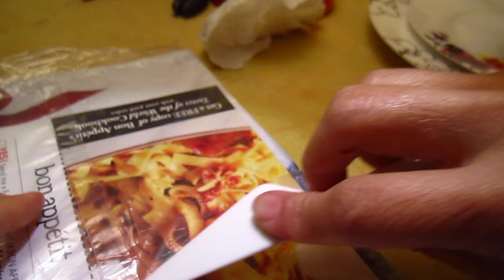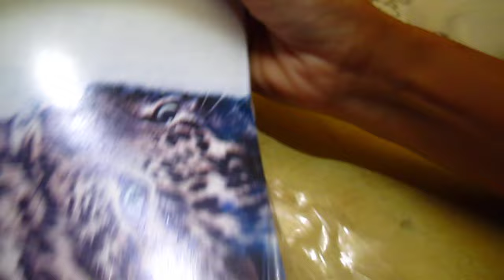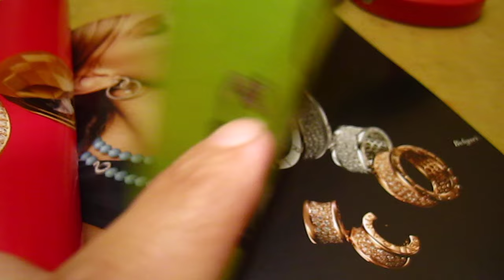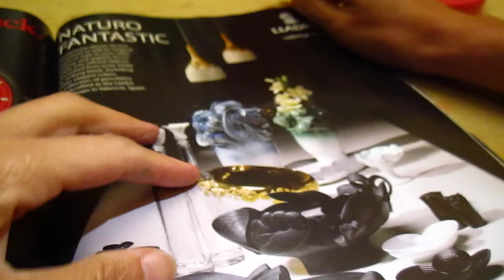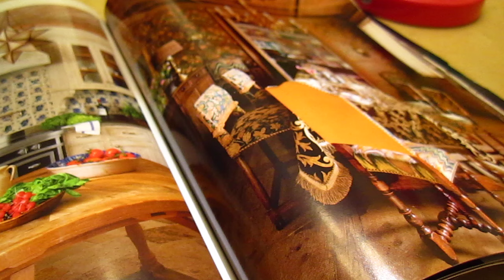Porcelain and magazine